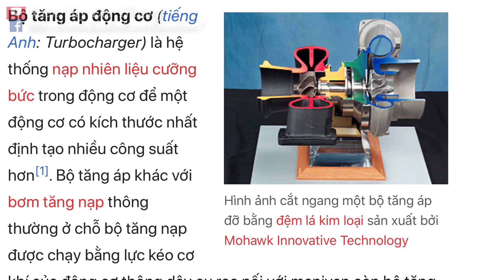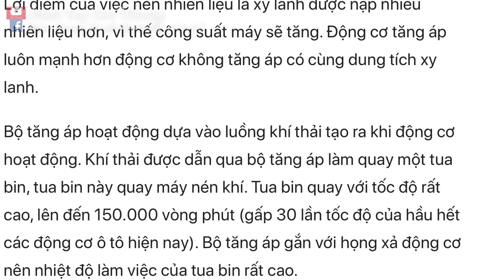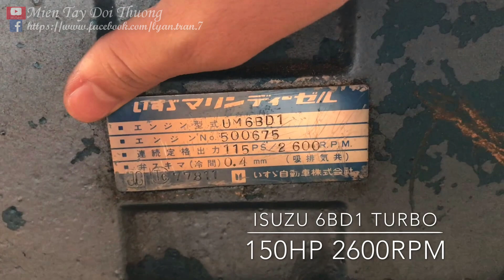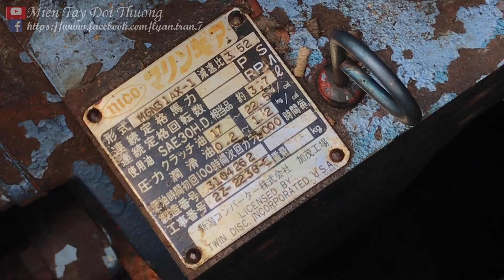Isuzu 6 Thủy (Isuzu 6BD1)Độ Turbo Tăng Áp Từ 115HP Lên 150HP Mạnh Cỡ Nào?-Ghe Câu Cá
*video lần trước mua máy isuzu 6 thủy nguyên bản chưa làm gì lần này mình độ thêm turbo tăng áp chạy sẽ như thế nào nhé
*Từ 115 mã lực lên 150 mã lực quá mạnh

✍Mọi đóng góp ý kiến và thắc mắc vui lòng bình luận bên dưới cho mình biết nhé!

® Bản quyền thuộc về Miền Tây Đời Thường
© Copyright by Mien Tay Doi Thuong Production